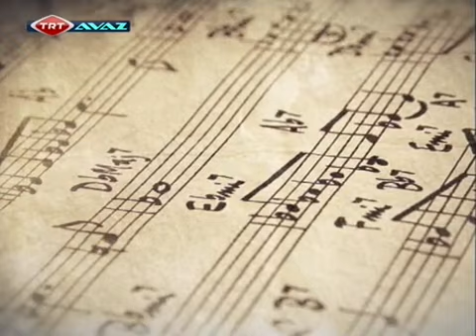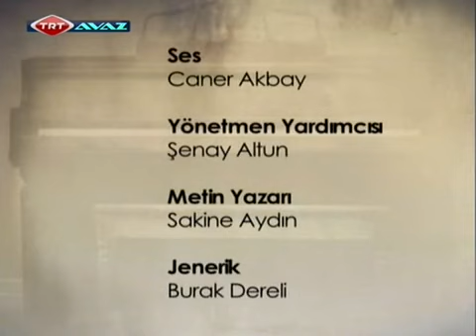Abdullah Kurbani - Tarlan Gazanferoğlu Tar&Keman&Piyano - Ortak AVAZ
TRT AVAZ - ORTAK AVAZ 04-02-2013